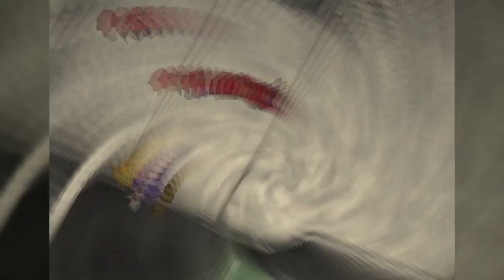Final Fantasy VII | Trudging Through the MUK | Part 12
Zayn is at the helm while we travel with a big ol' sword and childhood trauma!